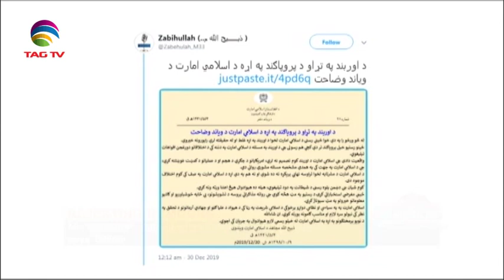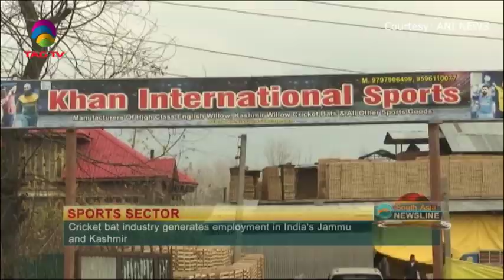South Asia Newsline News Bulletin 31 December, 2019 - TAG TV Super Prime Time